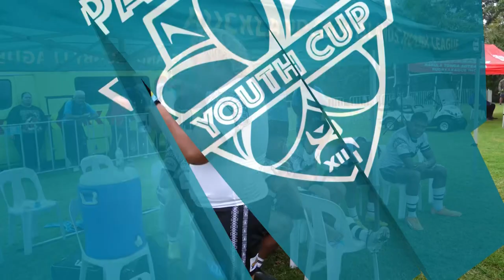Niue v Fiji| Championship Game | 2023 Pasifika Youth Cup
Replay of the Niue v Fiji Championship game from the 2023 Pasifika Youth Cup.